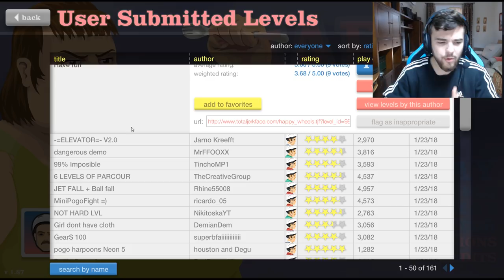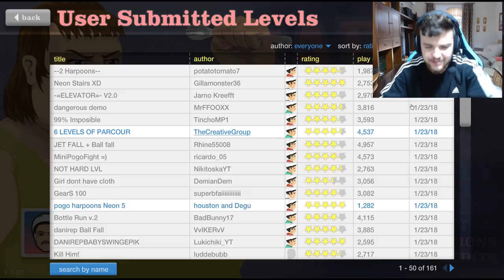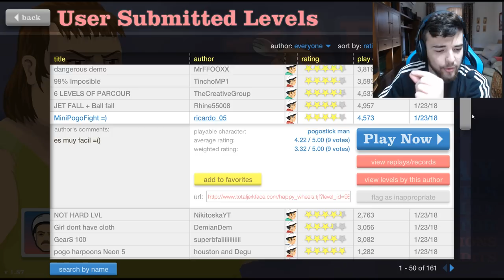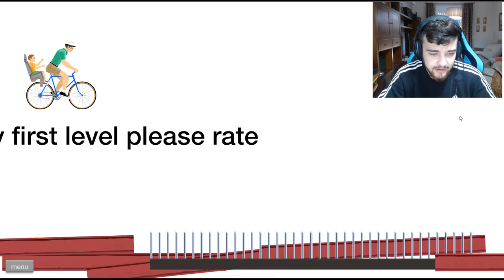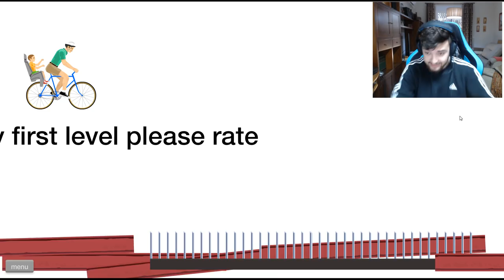ME DUERMO EN UN VIDEO